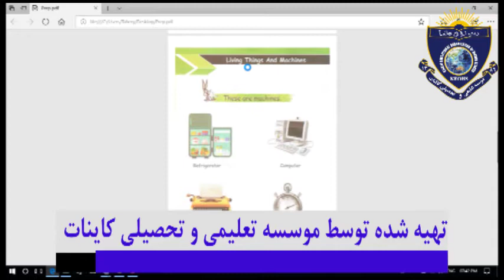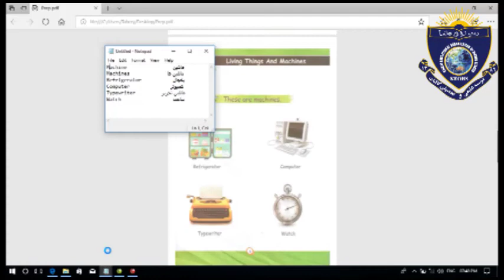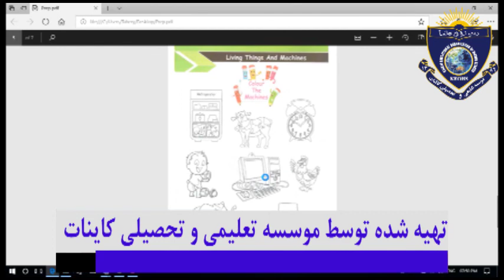Computer For Class Prep lesson 2